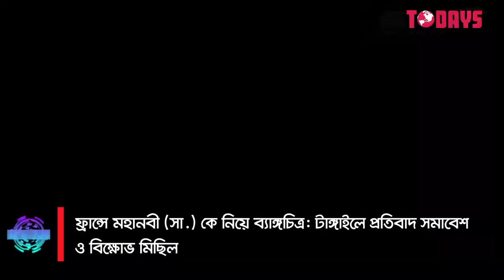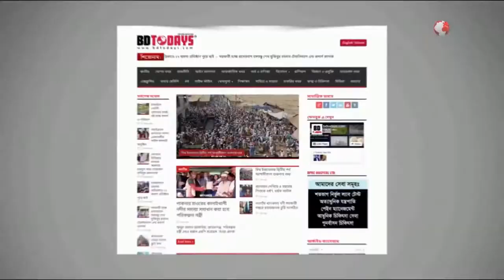টাঙ্গাইলে প্রতিবাদ সমাবেশ ও বিক্ষোভ মিছিল || Protest rallies and demonstrations in Tangail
ফ্রান্সে মহানবী (সা.) কে নিয়ে অবমাননাকর ব্যঙ্গচিত্র প্রদর্শনী, মুসলমানদের উপর হামলা ও নিপিড়নের প্রতিবাদে টাঙ্গাইল জেলা ক্ওমী উলামা পরিষদের  উদ্যোগে শুক্রবার জুমার নামাজের পর সখিপুরের কাকড়াজানে এ  প্রতিবাদ সমাবেশ ও বিক্ষোভ মিছিল অনুষ্ঠিত হয়।